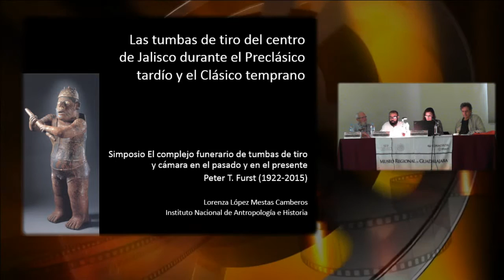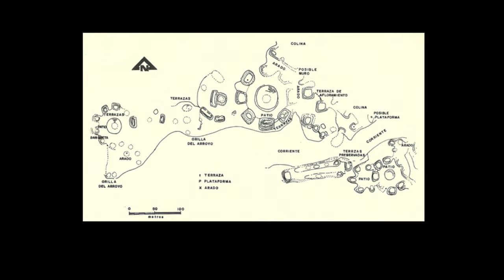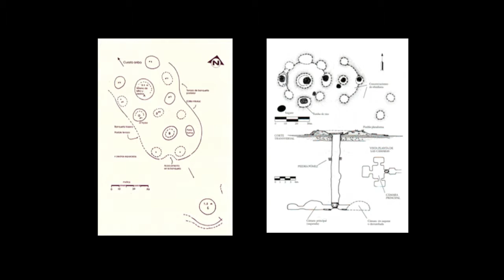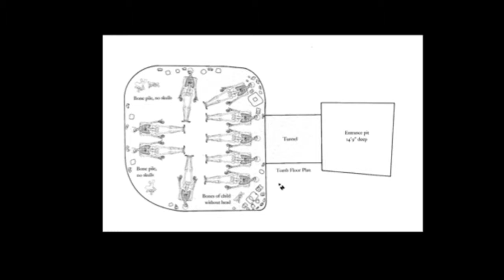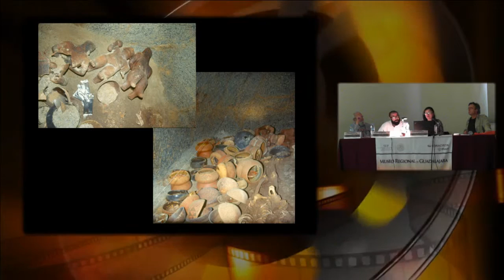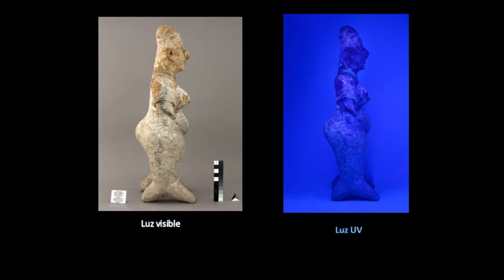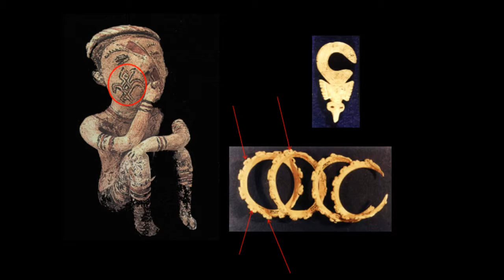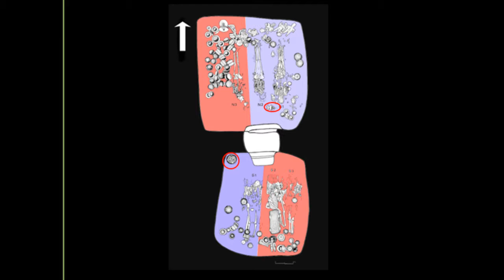14. Simposio: El complejo funerario de tumbas de tiro y cámara en el pasado y en el presente